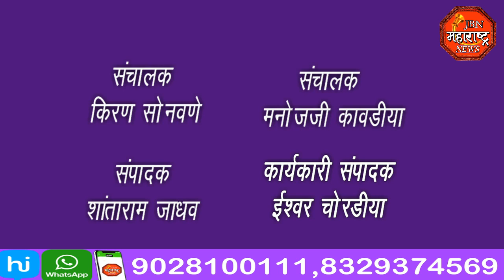jbn maharashtra news jalgaon